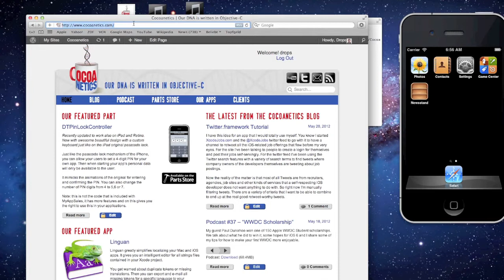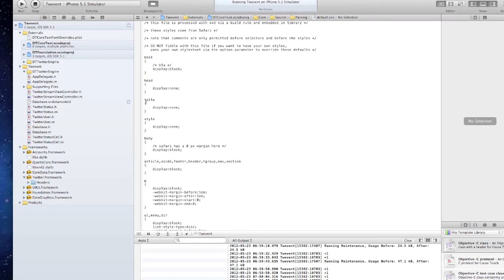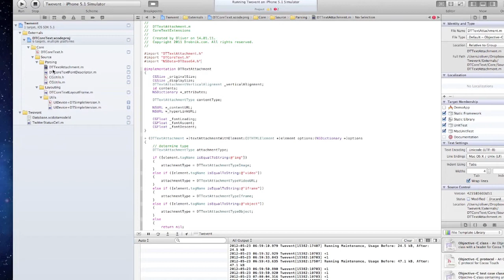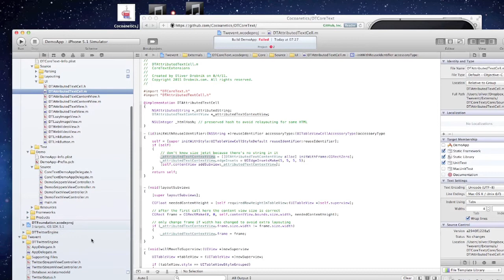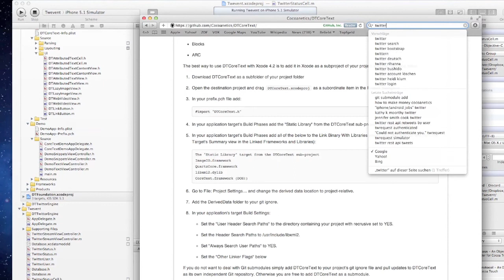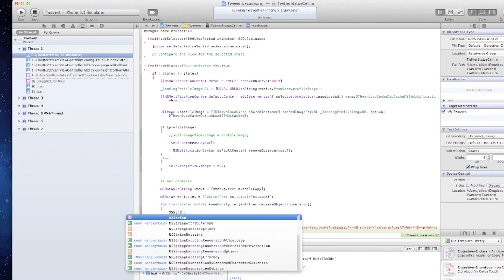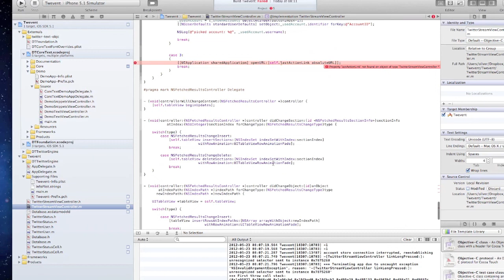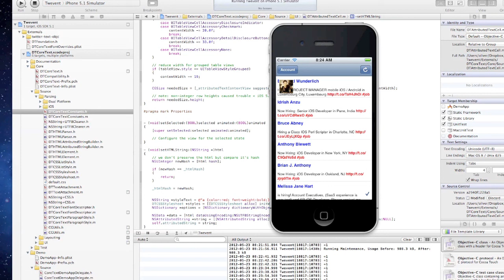Using DTCoreText to format Twitter Messages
In this tutorial I show how to include the DTCoreText static library as sub-project in an app, how to use it to show the tweets with clickable hyperlinks and also try out the newly open-sourced Twitter entity tools.